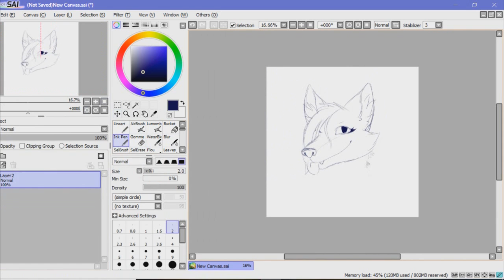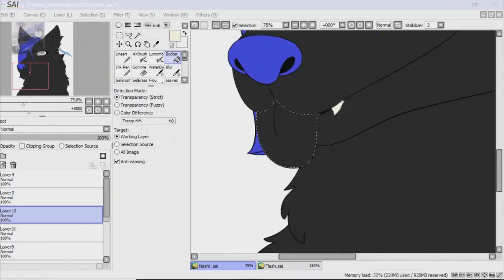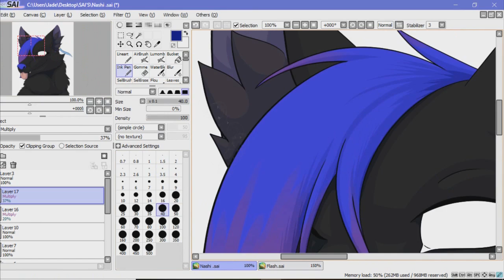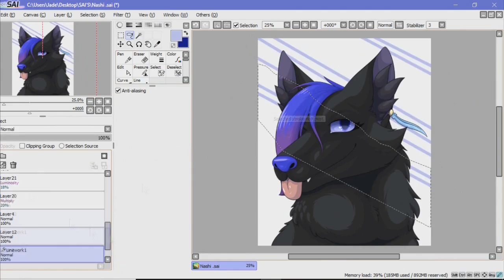Nashi (Gift) - Speedpaint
For FlashRa!
Hope you like it, my friend! ♥♥♥

Went experimental with the shading there by not blurring it… Does it look okay? :'3